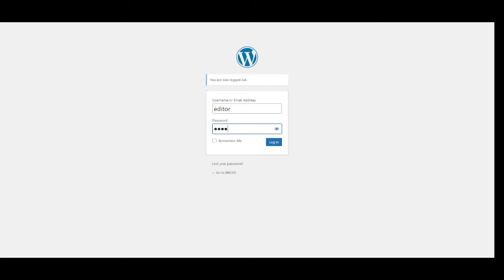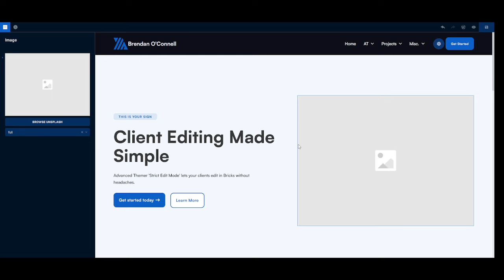Simplified Client Editing in Bricks with Advanced Themer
Quick demo of stripped down client editing capabilities in Bricks Builder.